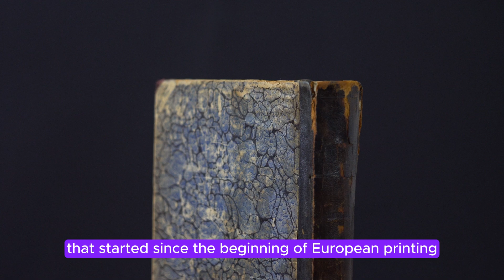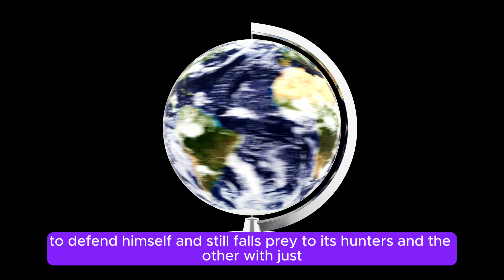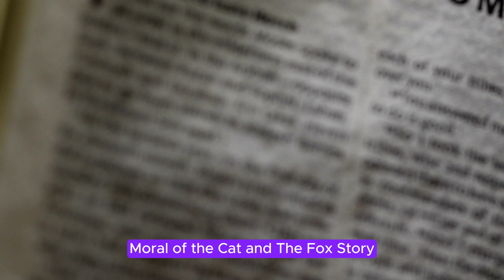The Cat and The Fox: Aesop's Fable About Mastery and Survival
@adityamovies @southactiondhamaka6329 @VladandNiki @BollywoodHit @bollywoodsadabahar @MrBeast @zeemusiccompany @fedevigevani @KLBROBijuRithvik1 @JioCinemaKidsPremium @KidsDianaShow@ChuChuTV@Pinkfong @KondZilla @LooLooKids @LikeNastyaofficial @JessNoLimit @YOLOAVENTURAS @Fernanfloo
In today's video, we're diving into the classic Aesop's fable, "The Cat and The Fox." This timeless story highlights the importance of mastering one skill rather than being a jack of all trades. Join us as we explore the tale of a boastful fox and a clever cat, and discover the valuable life lessons it imparts.